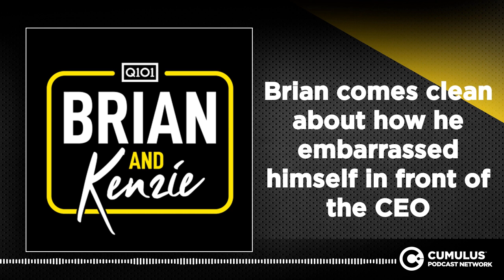Brian comes clean about how he embarrassed himself in front of the CEO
The Big Meeting went very poorly for Brian & his button-down shirt.

Chicago’s best morning radio show now has a podcast!

Brian & Kenzie are live every morning from 6a-10a on Q101.